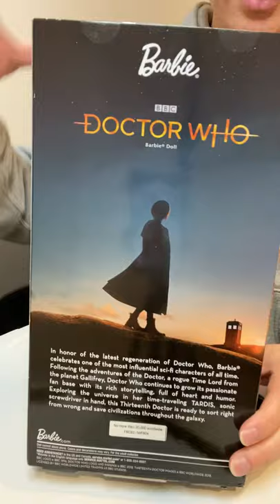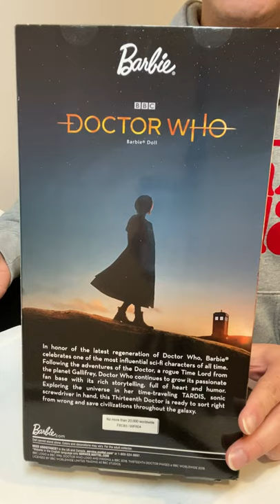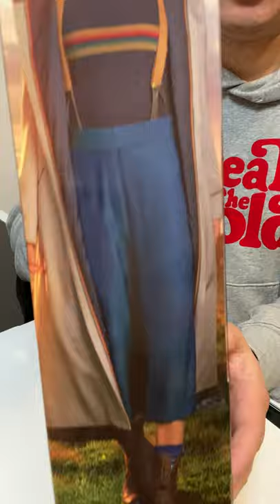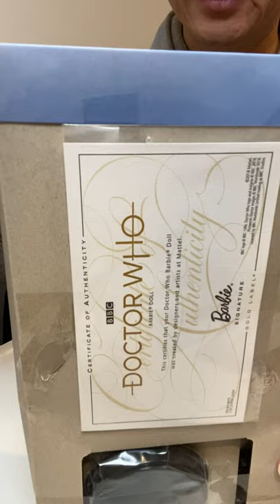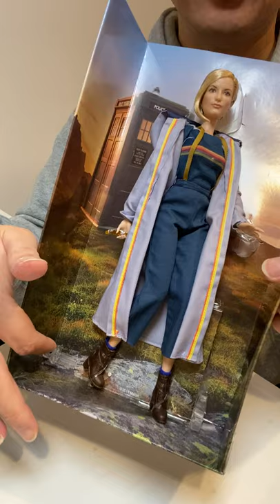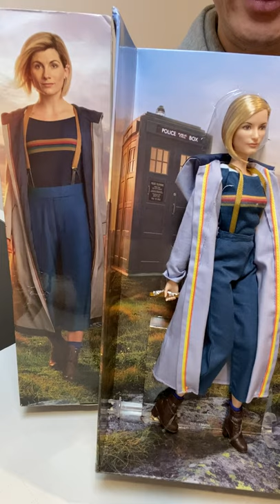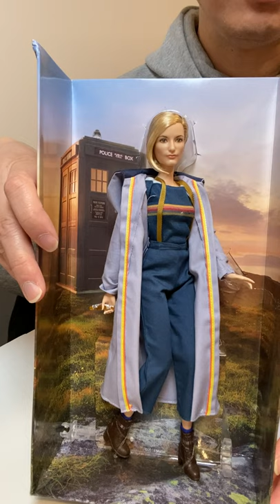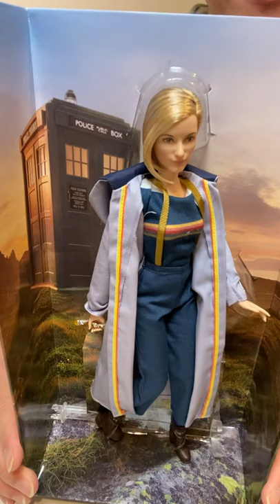Review & Unbox Doctor Who Barbie Barbie Doll Limited Edition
Review / Unbox Doctor Who Series 11 the 13th Doctor Barbie Barbie Doll (Signature Collection) Limited Edition